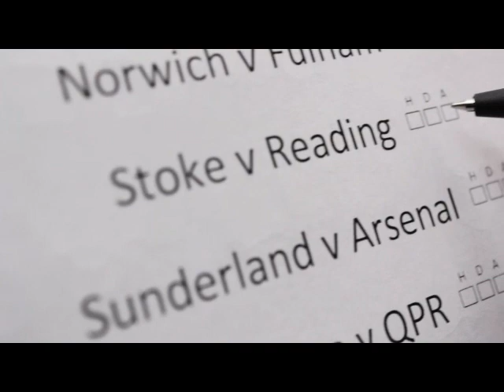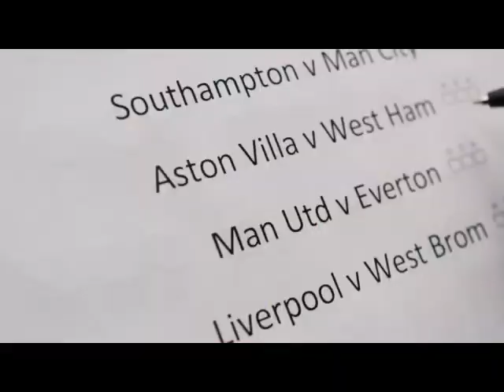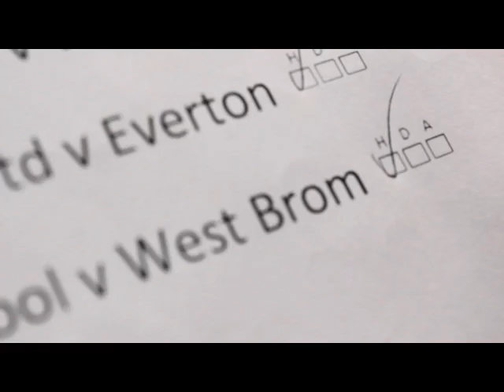Wags predictions part 3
It's 50 years since the very first Football Pools Panel was created and to celebrate, our new WAGS Panel, Danielle Lloyd, Nicola McLean and Bianca Slater are putting your skill to the test.